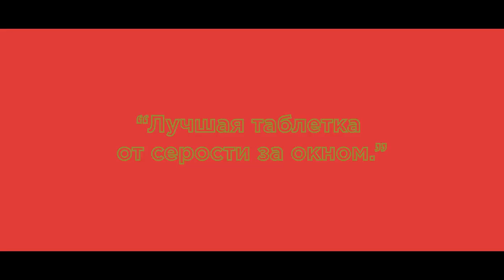Шедевр (2019) — Русский трейлер к фильму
► Название: Шедевр

► Дата выхода в РФ: 28 февраля 2019

► Страна: Аргентина, Испания

► Режиссер фильма: Гастон Дюпра

► О фильме:
Артуро — утонченный владелец художественной галереи в Буэнос-Айресе и беспринципный арт-дилер. Ренцо — угрюмый и циничный живописец, одинаково ненавидящий арт-критиков, тусовки, журналистов и клиентов, которые хотят получить шедевр на заказ. Несмотря на разность, эти двое были лучшими друзьями и партнёрами на протяжении многих лет, пока Артуро не придумал гениальную аферу.